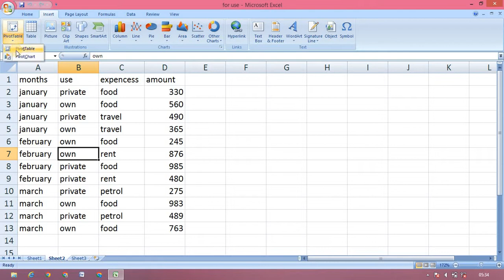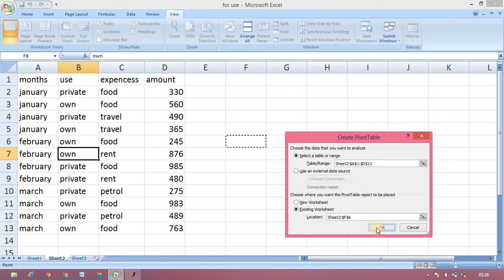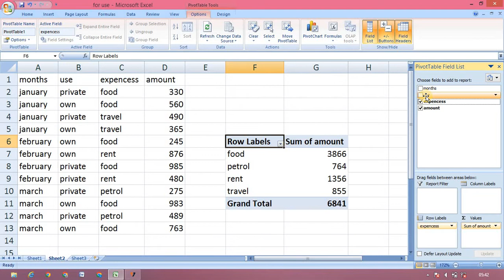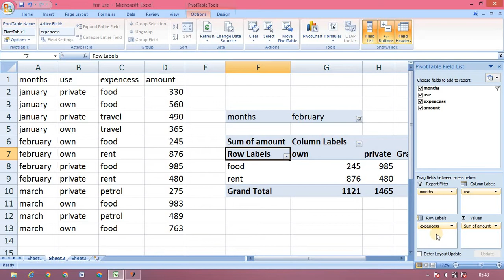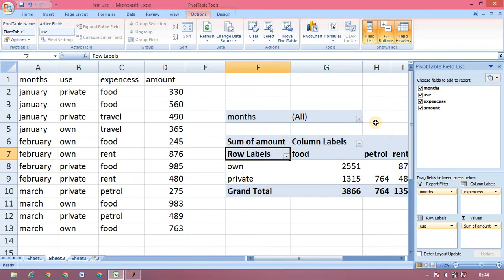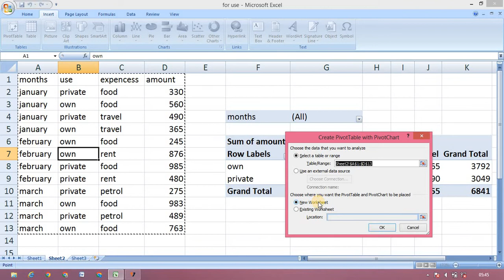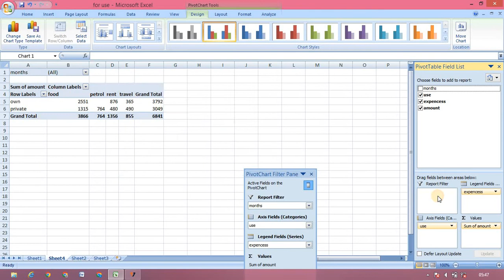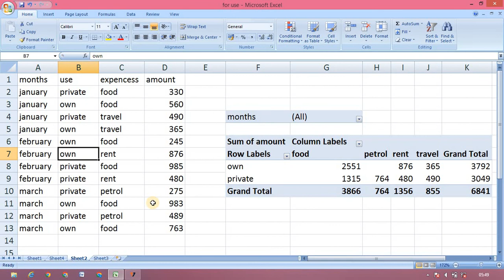Pivot table and Pivot chart explain in tamil/MS Excel explain in tamil/ BROSY ACADEMY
chart full video in tamil